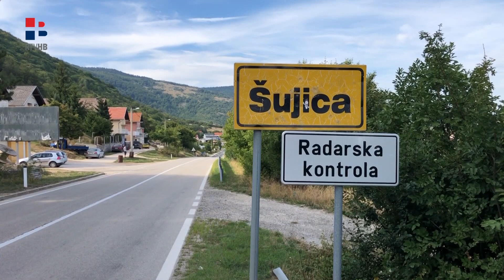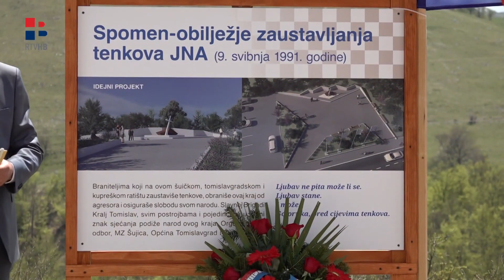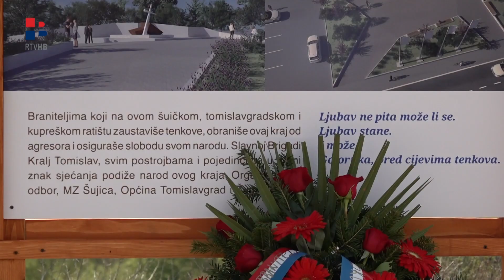U Šujici obilježena 32 obljetnica zaustavljanja tenkova JNA